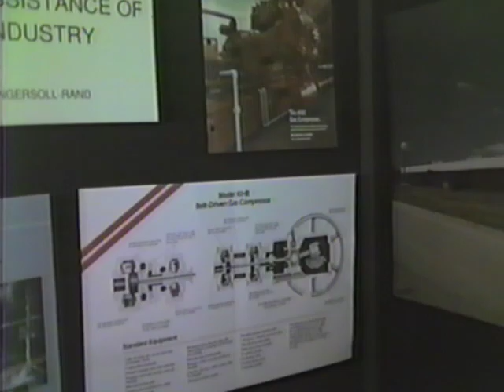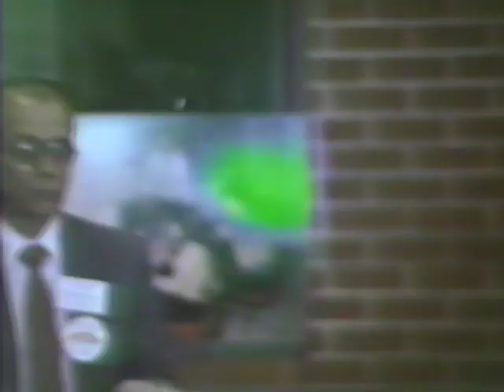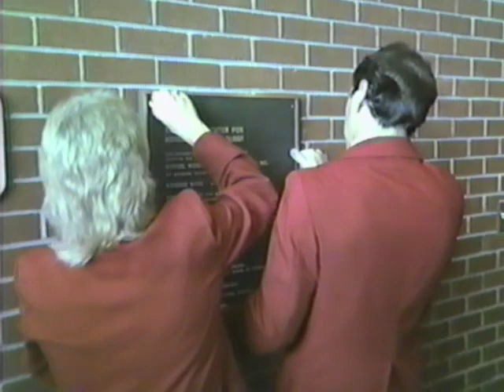Noble Technology Center Phase II Dedication Tape 2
Tape 2 of the dedication ceremony for the Noble Technology Center's Phase II renovations at OSU Okmulgee, now known as the Oklahoma State University Institute of Technology. VHS recording. 9/30/1996.